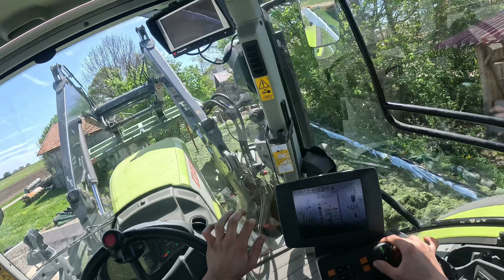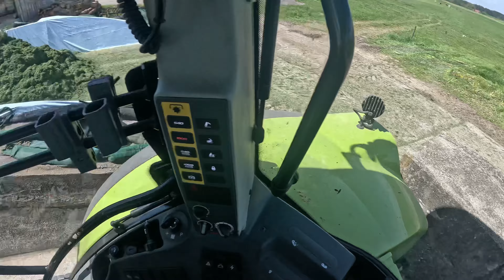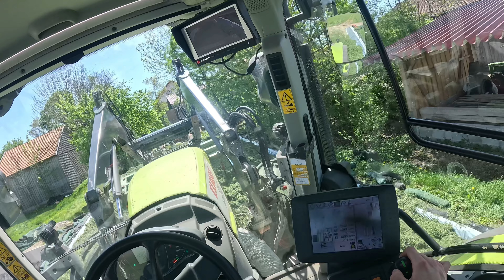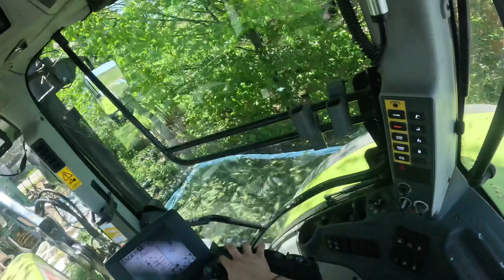Let´s Drive Claas Arion 650 beim Silowalzen | Cabview | POV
Servus Leute

Mein erstes Let´s Drive ist hiermit auch online.
Bei diesem Video habe ich euch auf einen Milchviehbetrieb mitgenommen, um dort die Grassilage festzufahren.

Wenn ihr weitere solcher Videos sehen wollt, dann lasst es mich gerne in den Kommentaren wissen.

Vielen Dank
Euer Luki :)